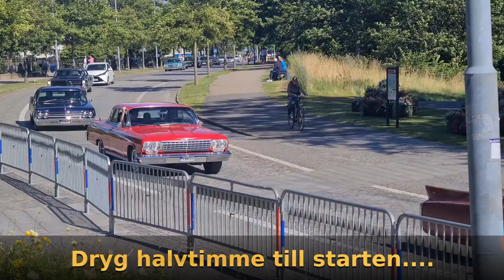WARMUP inför Wheels & Wings Cruising 2022 (Falkenberg, Lördag)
Vi fångade en del ekipage som var ivriga och började rulla rundan redan timmen innan cruisingens officiella starttid. Här kommer en liten "tjuvstart" av 2022 års lördags-cruising i Falkenberg. Själva crusingen kommer i en separat video.